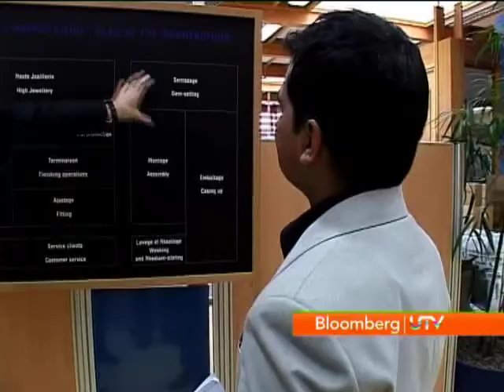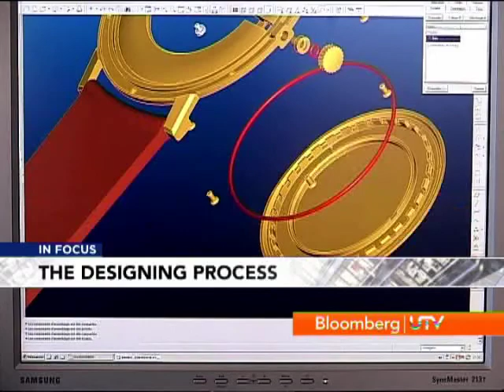In Focus - The Luxury Watch Industry (Part 3)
In this part of In Focus; Ticking Away: The Luxury Watch Industry, we take you on a tour of Piaget's manufacturing unit in Geneva